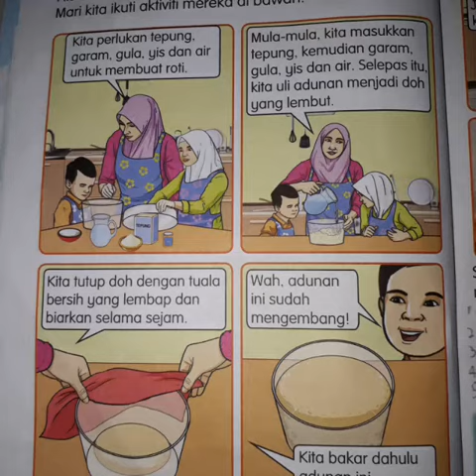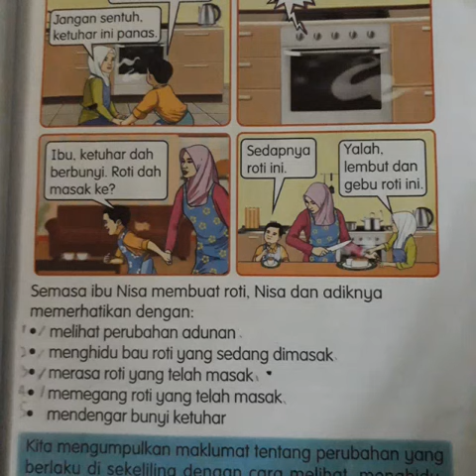Sains tahun 2